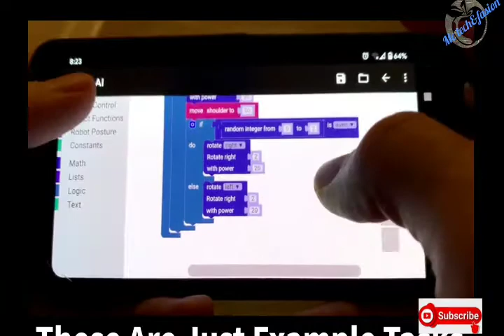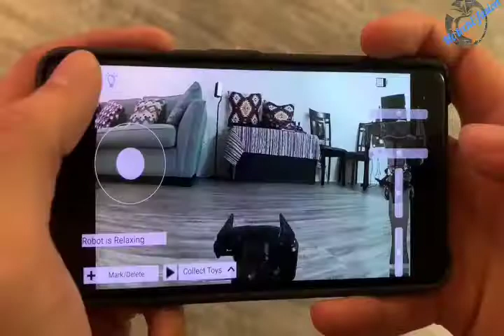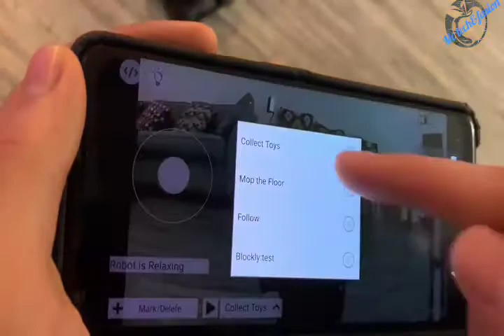Mcs tech&fasion || Robot Nabot Al :Programmable&Trainable Robot That Can do Chores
Biggest online shopping for fasion, electronics, sporting goods etc.